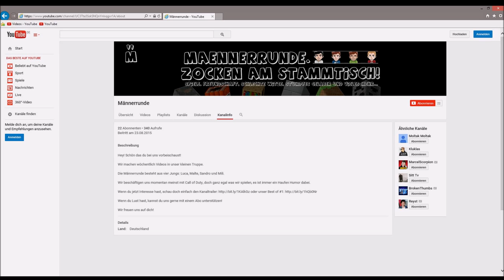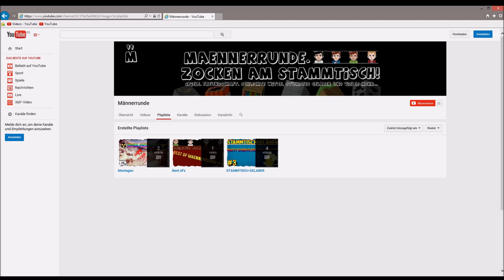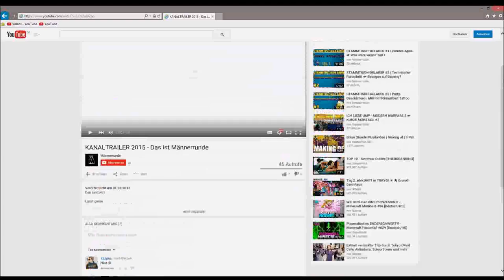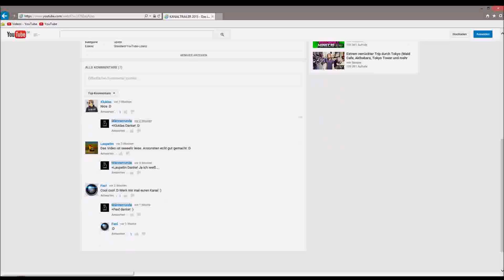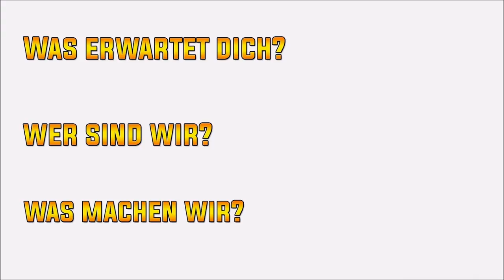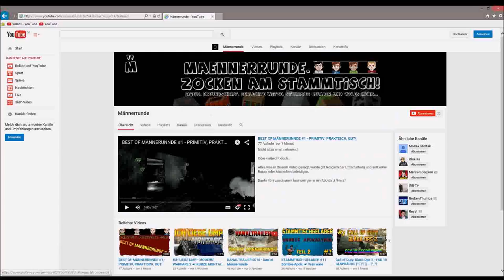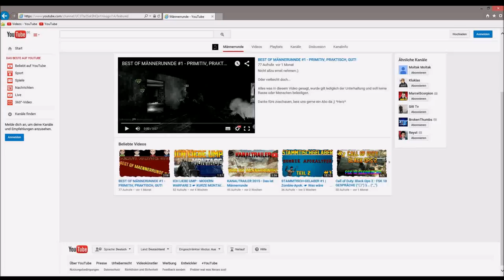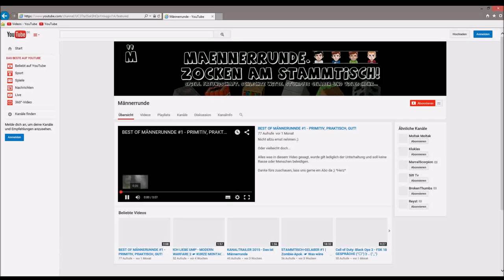Kanalvorstellung #111 - Männerrunde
Hier geht's Zu Unserer Community: